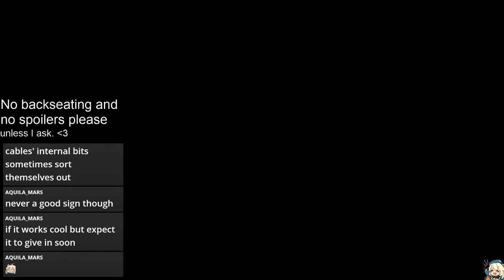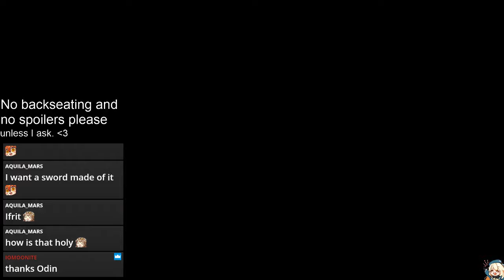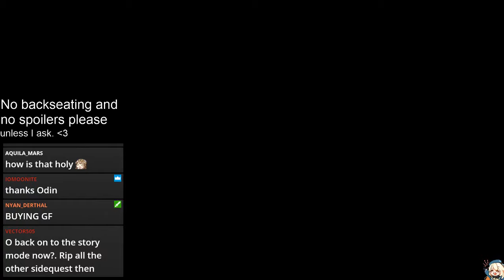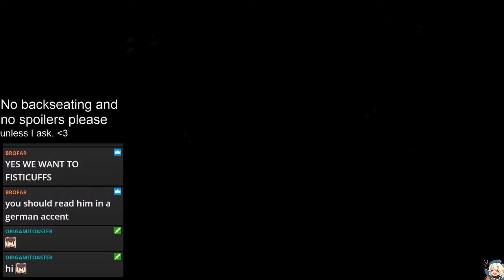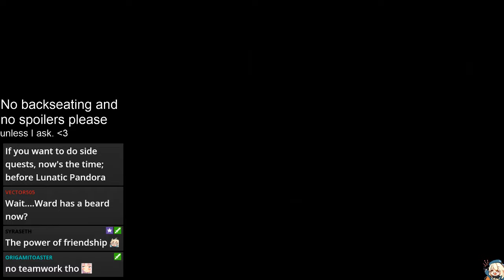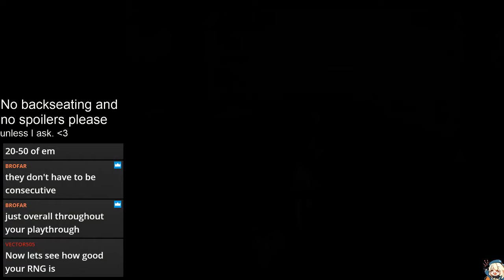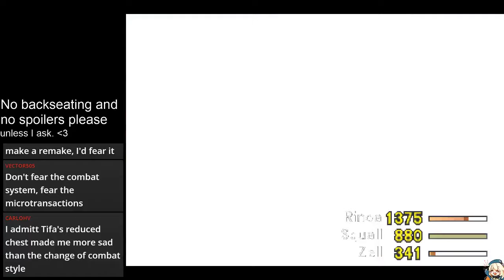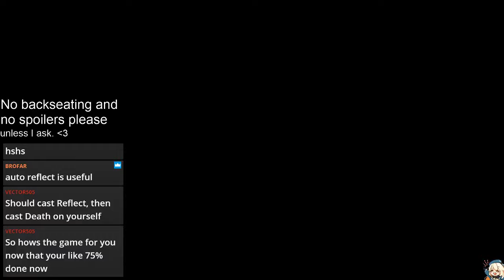Final Fantasy VIII (PC, Steam) Part 34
Never really seen or played FF8 before making this my second truly blind FF game on stream (though I'm excluding what I may vaguely remember from Final Fantasy Record Keeper when FF8 content came up)!